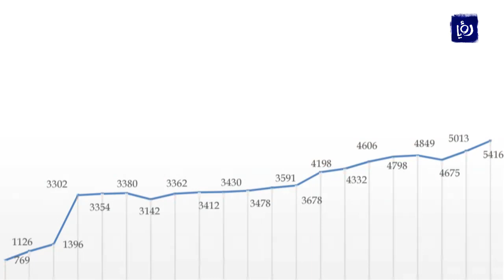KHCC expands capacity with new building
King Hussein Cancer Center (KHCC) opened their new building in Amman, Jordan. Here are the facts!

Roya News English is a growing Roya supplement in the English language that provides independent and objective coverage of Jordan, Palestine and beyond, from a local perspective.